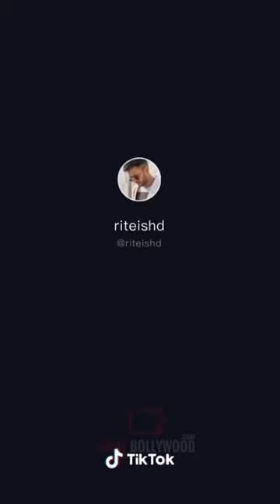Disha Patani, Bharti Singh,Shehnaz Gill, Awez Darbar| Dettol Hand Wash Challenge| The Controversy .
All The Most Famous TikToks of the Dettol hand Wash Challenge
And Also Comment For Suggestions.